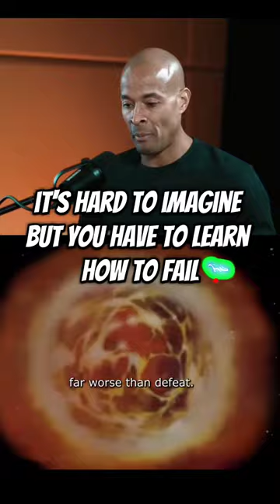GOGGINS MENTALITY!!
GOGGINS MENTALITY WITH GOKU POWERING UP